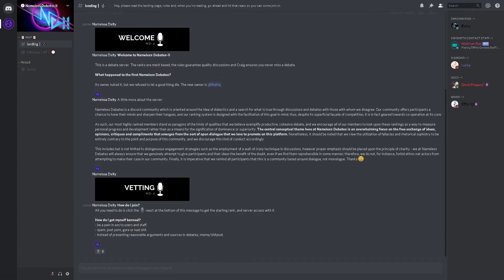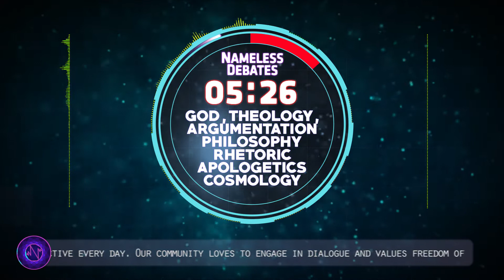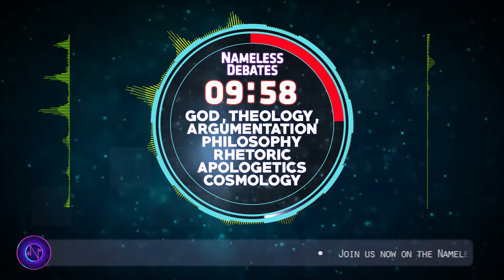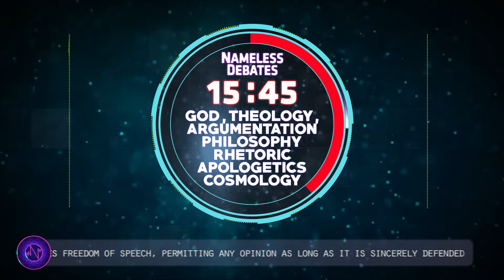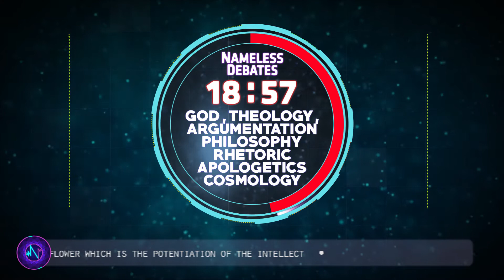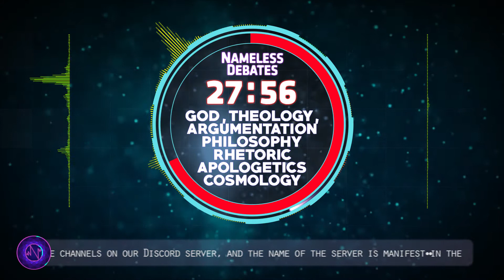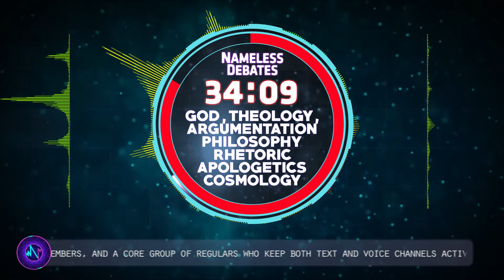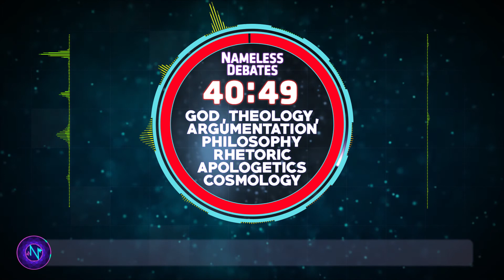NDR S2E13 | God, Theology, Argumentation, Philosophy, Rhetoric, Apologetics, Cosmology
Our friend who I was debating also uploaded a recording of this conversation to youtube titled: "Cosmogonic Debate for the God of the Bible ends with a Forfeit by 1nsinq" but on his channel he conveniently has his comments disabled, so I was hoping you fam could weigh in through the comments section about how you thought this conversation/debate went!